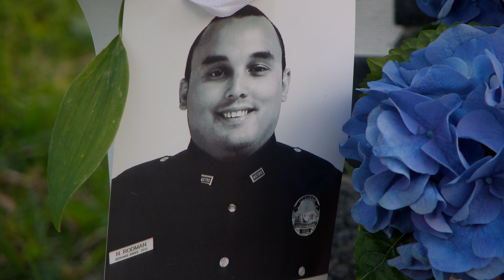ICYMI Ofc. Nick Rodman Memorial